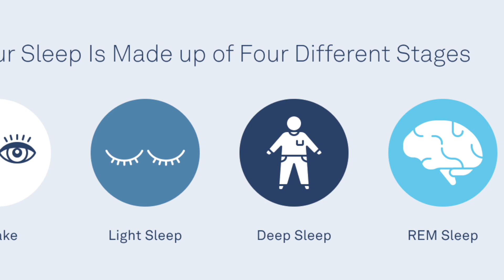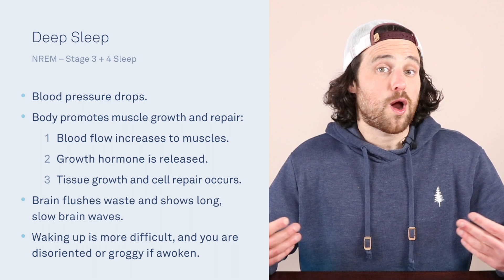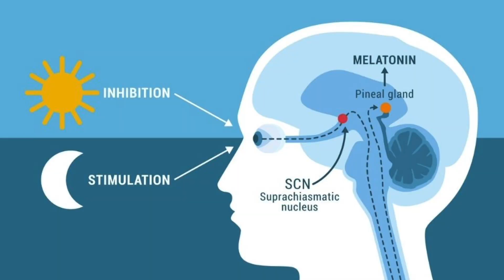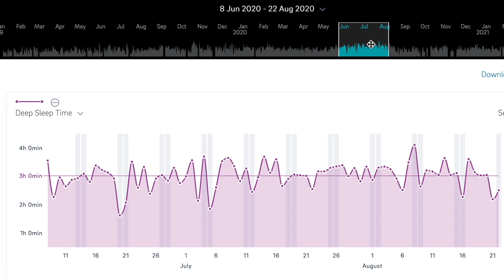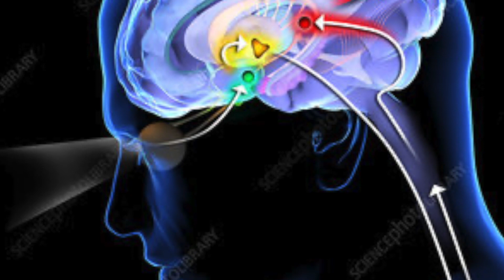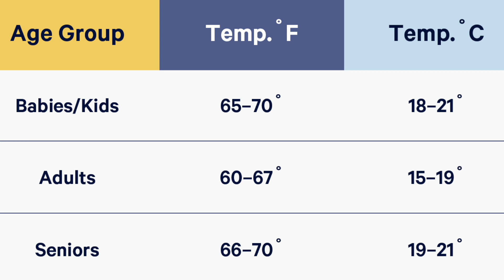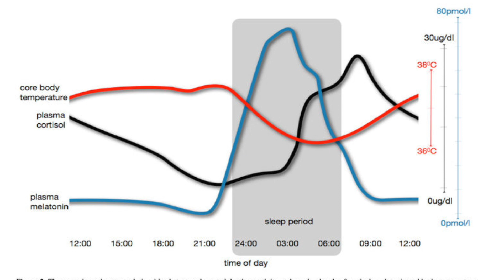How I Get 3-Hours of DEEP SLEEP Each Night | 4 Strategies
Improve Deep Sleep and BioHack Your SLEEP with these 4 Sleep Hygiene Strategies

Chapters:
0:00 Intro
2:51 Deep Sleep 101
5:28 Tip #1
7:22 Tip #2
10:05 Tip #3
13:19 Tip #4

WHAT ELSE???